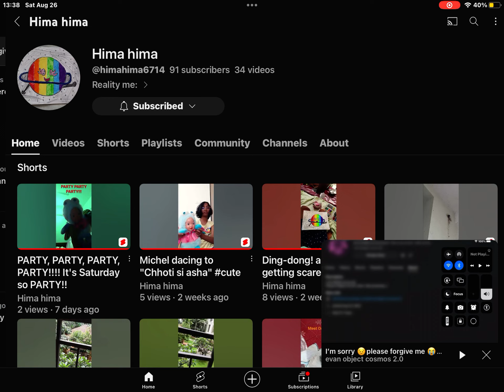Well what just hima said made me sad and depressed:(